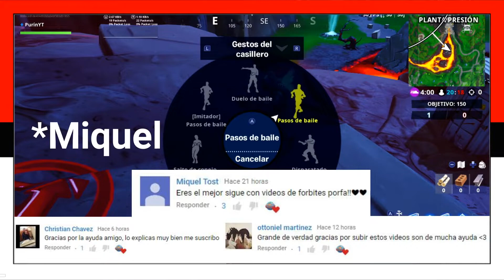¿DÓNDE ENCONTRAR EL FORTBYTE NÚMERO 92? - FORTNITE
Bien gente, tenemos un nuevo video relacionado a los FORTBYTES & específicamente al Número 92 Oculto en una Zona de la Isla. ¡Vamos a Verlo!

¡Espero les sirva, Saludos!

Próximamente más juegos, se aceptan sugerencias :D

* ¿Alguien se pregunta que son los Purines? xD

Contacto